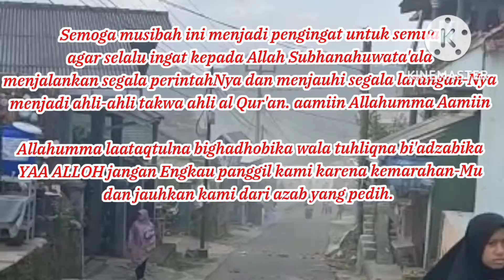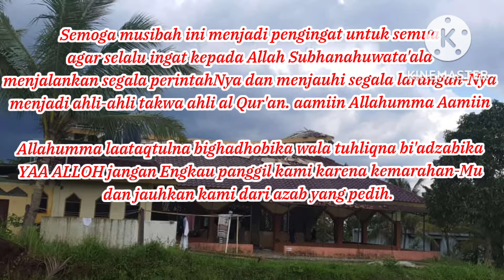Musibah Gempa-Longsor Cianjur • Senin 21/11/2022 13.30 • Semua atas kehendak ALLOH Subhanahuwata'ala